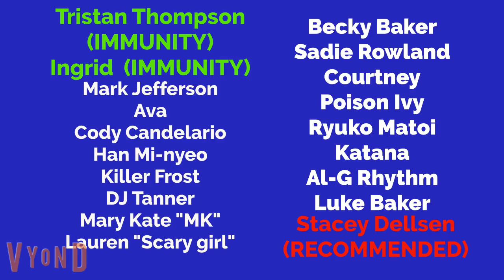Character Elimination Season 12 Episode 1: The 4th Annual of Halloween week/Birthday Charities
Welcome to Season 12 y'all! Halloween may be over, but today is my birthday! Voting Ends November 7th, 2023 @ 6:30pm Eastern Canadian Standard Time.